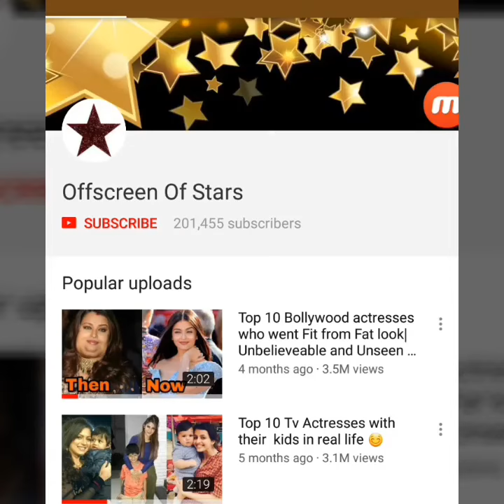Naughty Taimur Ali Khan troubling his Nanny as he running away from her | So cute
Pic credits to viral_bhyani, voompla,instabollywood